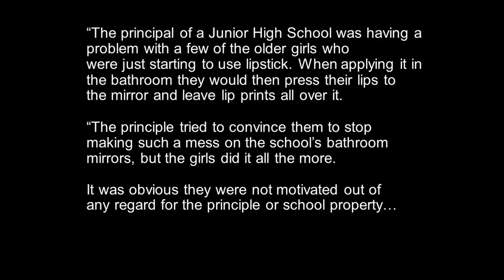Sunday Message 7.3.2022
Sunday Message by Pastor Brad Fogal